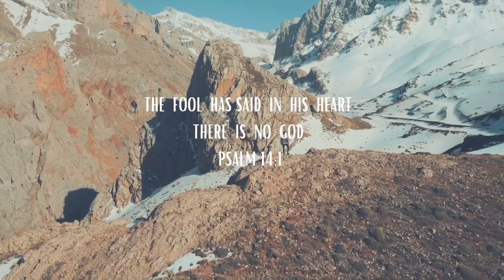God is too Hard on Married Folks!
A deconstruction journey which went all the way from two marriages to becoming a lesbian; former believer is convinced that she is most certainly a better parent than the "narcissist" God of The Bible.